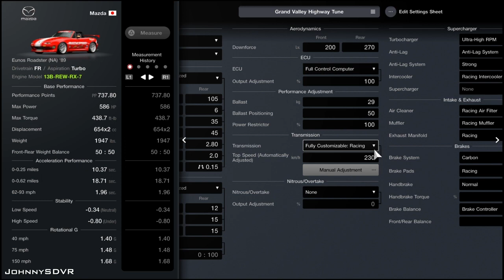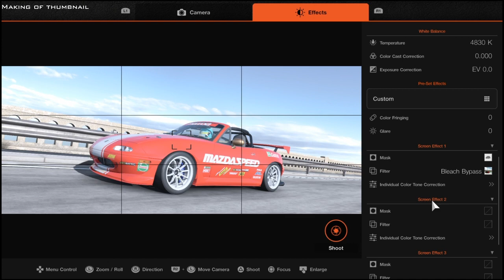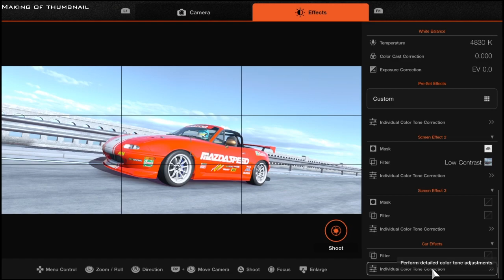Gran Turismo 7 - Mazda Eunos Roadster (NA) '89 - Grand Valley Tune V2 - 13B-REW-RX-7 Engine Swapped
An *UPDATED* Professional Grand Valley Highway Tune for the Fully Upgraded, 13B-REW-RX-7 Rotary Engine Swapped Mazda Eunos Roadster (NA) '89 in Gran Turismo 7! NO Driving Assists were used in the Making of this Tune! I use a regular controller. Want to request a Tune? GranTurismo GranTurismo7 gt7 GranTurismo7MazdaEunosRoadster(NA)EngineSwap GranTurismo7MazdaEunosRoadster(NA)Tune GranTurismo713B-REW-RX-7 GranTurismo7MazdaMiataEngineSwap GranTurismo7EngineSwap GranTurismo7Tunes GranTurismo7MazdaEunosRoadster(NA)TuningGuide